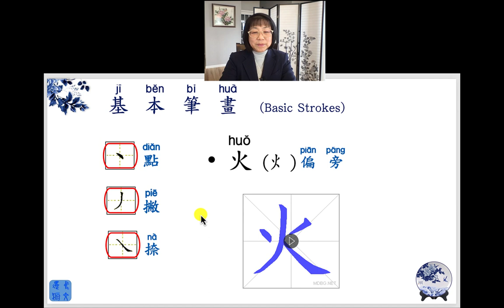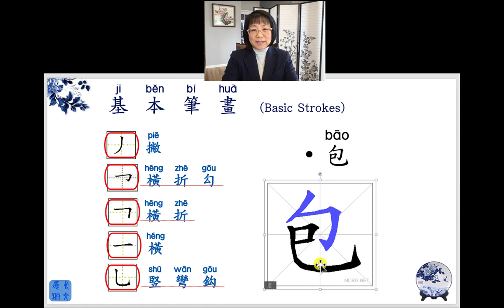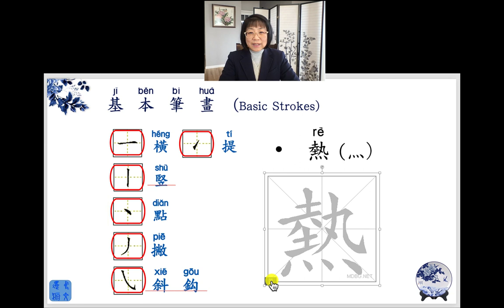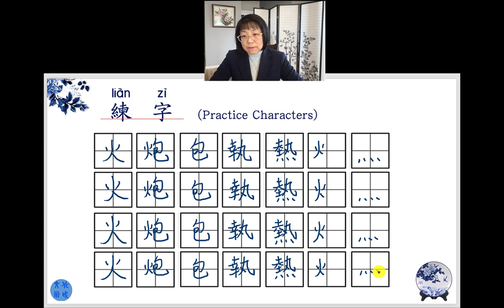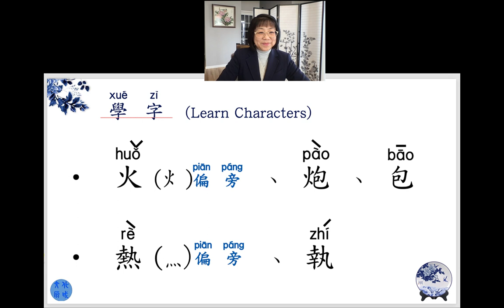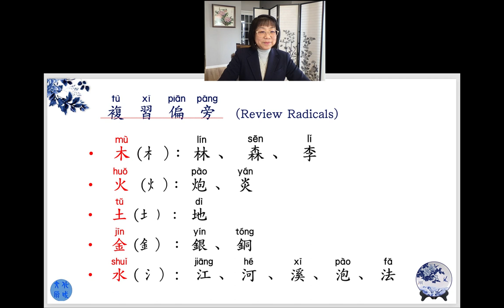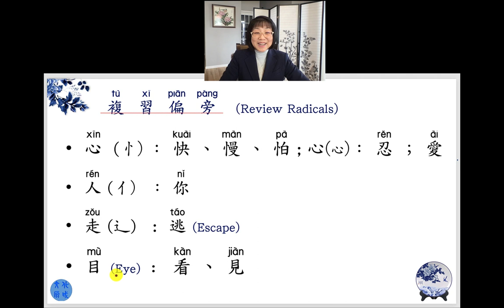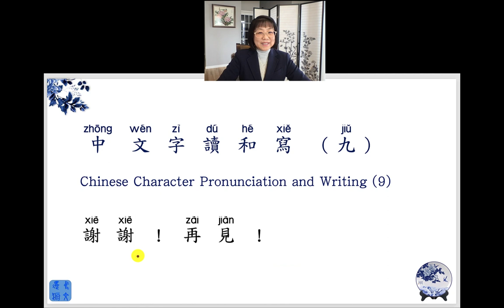021 中文字讀和寫 9 火炮包熱執Mr He's Chinese Class _ 0211 2023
Pronouncing & writing characters： fire, cannon, bag/rap/surround, hot & hold/caught attach學字：火、炮、包、熱、執。
 Learning reading & writing Chinese in the most effective THREE-UNITY-WAY in Mr' He's Chinese Class. Learning Chinese culture & history embedded in the Chinese characters. Learning Chinese with fun & joy.